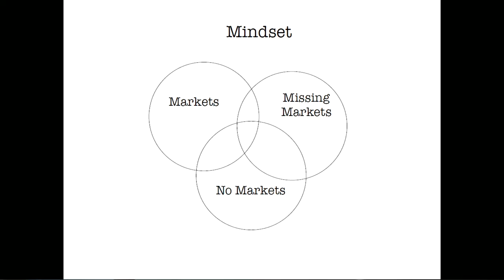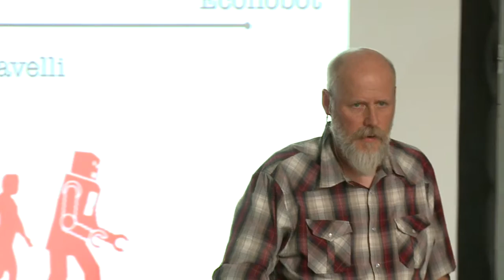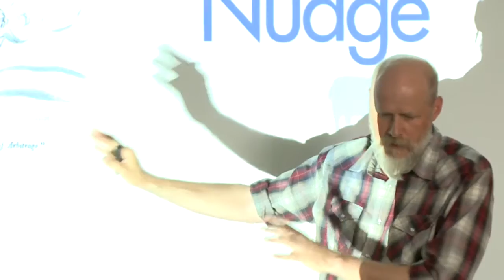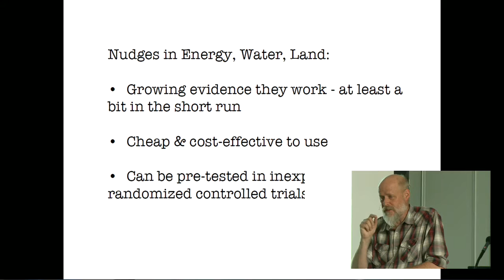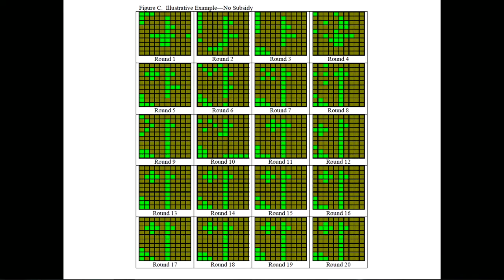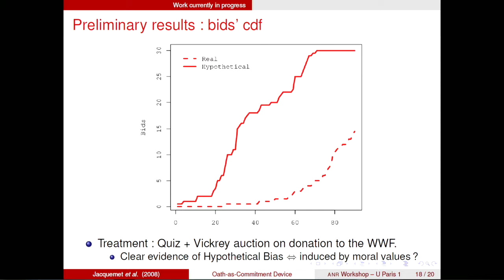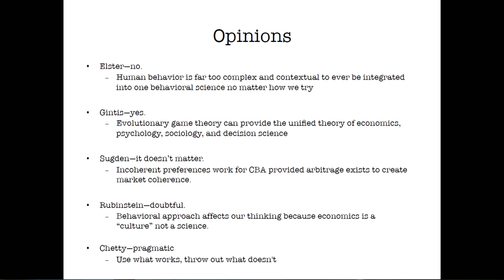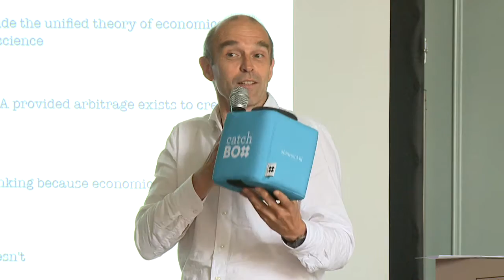PBL Academielezing 'Behavioral Underpinnings of Environmental Policy'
Op 2 juli 2015 gaf professor dr. Jason Shogren, hoogleraar aan de Universiteit van Wyoming, USA, een lezing getiteld: 'Behavioral Underpinnings of Environmental Policy'. De voertaal is Engels.